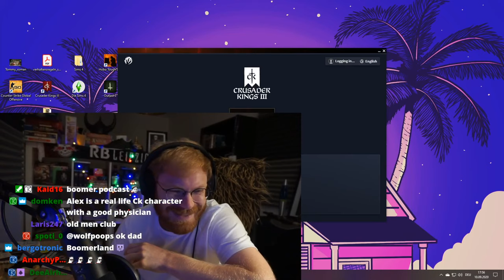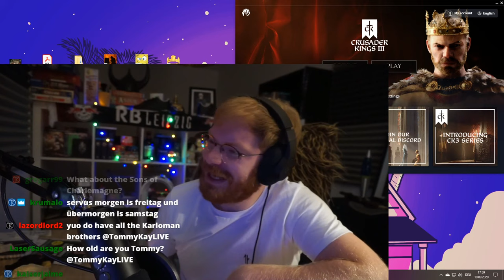TommyKay Plays CK3 Multiplayer with Alex, Drew, Feedback - Part 1 (Four Kings of Britain)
Info about this channel:
VOD content on this channel is posted for archive purposes, on the date of this upload the channel is not monetized or owned by TommyKay but he can decide if content is added/removed.
If you see ads on any of these videos. it'll be because of copyrighted content such as music/video that Youtube has claimed, they will force ads on videos and take all the money. Some videos may also be blocked in certain countries because of copyrighted content.